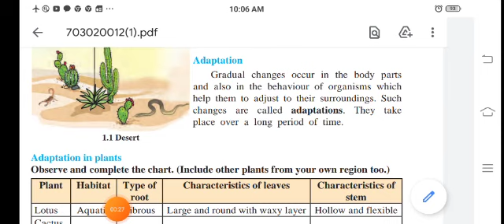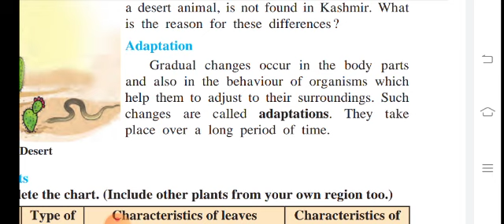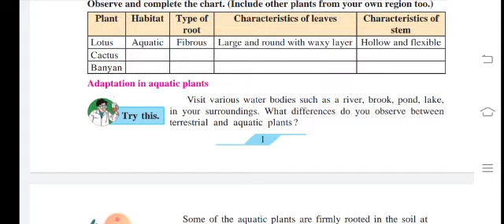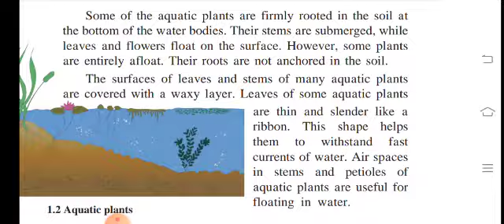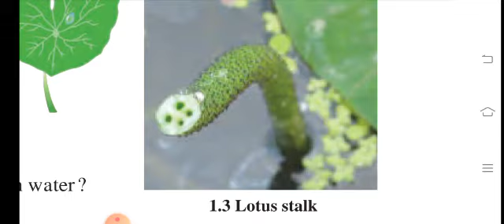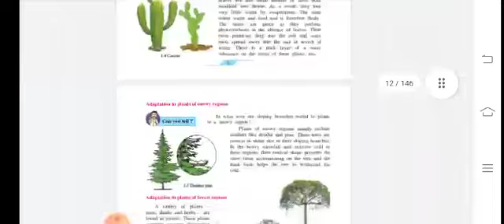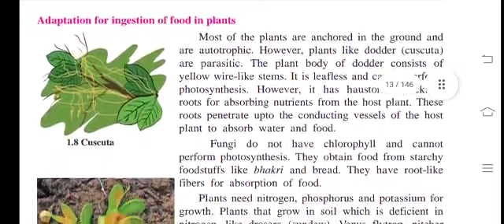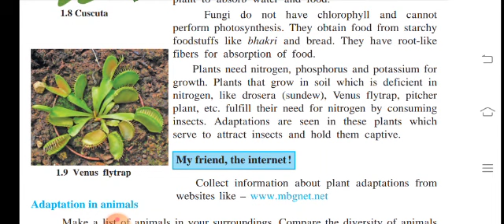इयत्ता ७ वी विज्ञान lesson 1 part 1 ( स्वप्ना ताई )